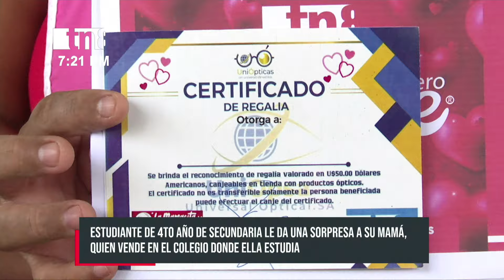Estudiante de 4to año sorprende a su mamá vendedora con un emotivo gesto